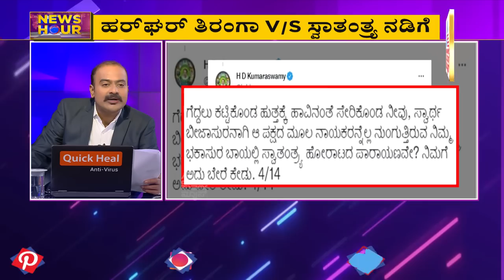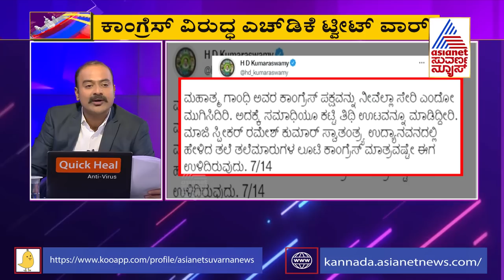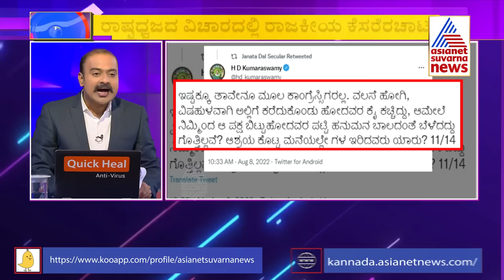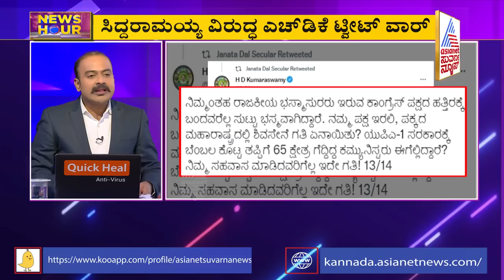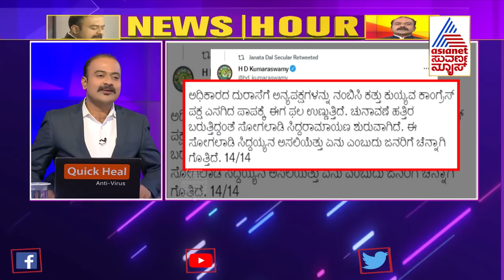HD Kumaraswamy Lashes Out Siddaramaiah In Twitter | News Hour